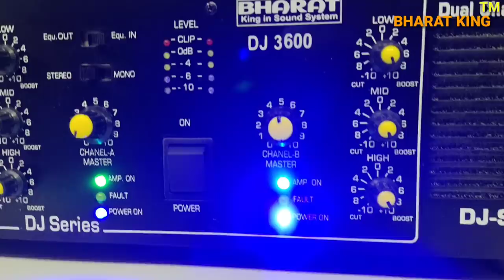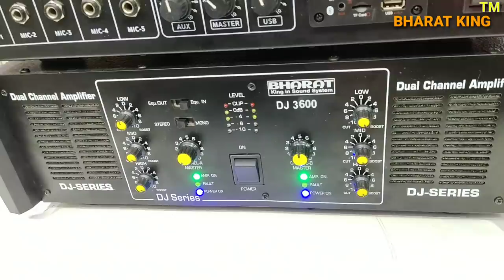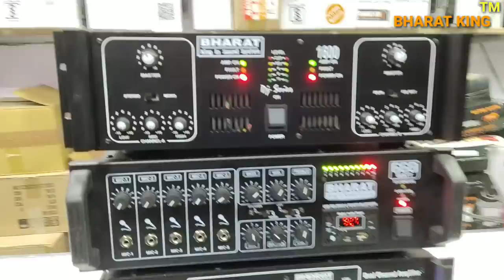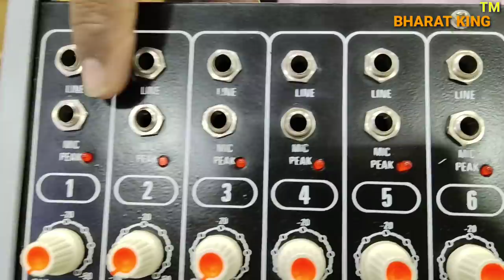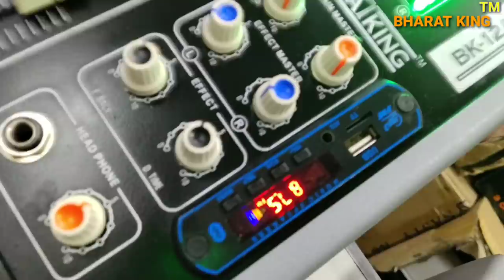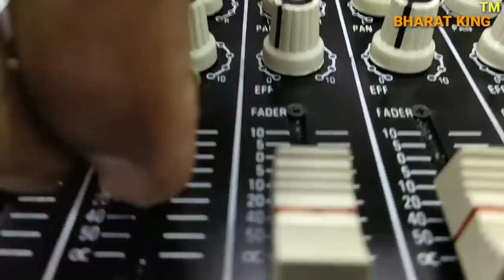BHARAT ELECTRONICS BEST DJ SYSTEM 3000 WATT AMPLIFIER 660 WATT 1600 WATT AMPLIFIER DOUBLE CHANNEL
3000 watt-23000
1600 watt-16500
660 watt-11500

ADDRESS/पता

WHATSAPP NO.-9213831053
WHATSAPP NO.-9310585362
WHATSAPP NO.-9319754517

***T&C APPLY